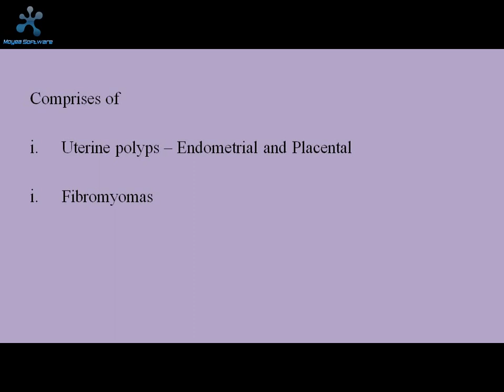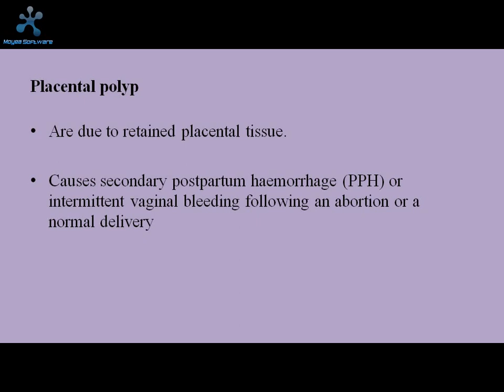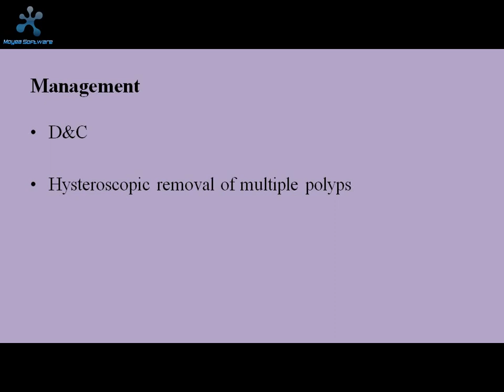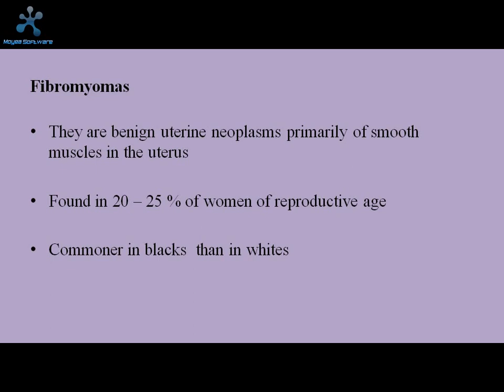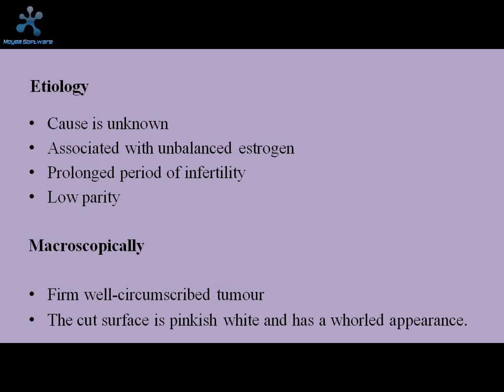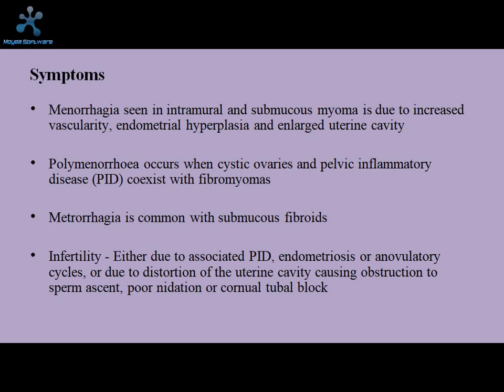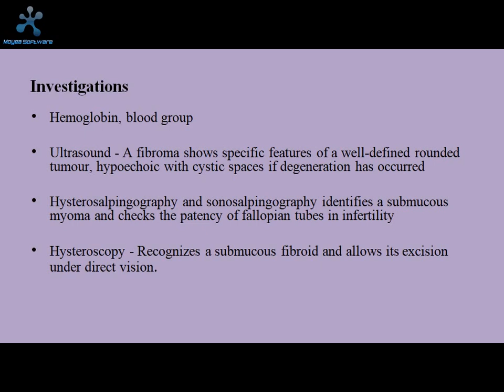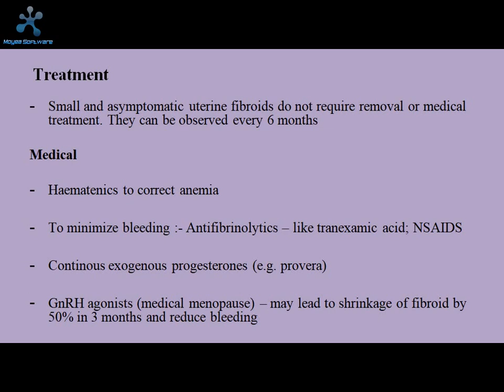Benign Lesions of the Uterus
Benign disease of the uterus is a common problem in gynecology. It includes adenomyosis, endometrial polyps and uterine fibroids.

Endometrial polyps usually present with unscheduled vaginal bleeding. Transvaginal Ultrasound, hysteroscopy and endometrial sampling all aid in diagnosis. Treatment involves excision under direct vision, using hysteroscopy.

Uterine fibroids may present with heavy menstrual bleeding, bulk-related symptoms and reproductive dysfunction.

Medical treatments are useful if menstrual upset is the primary symptom.

Hysterectomy remains a valuable option in some women, but has its drawbacks. Myomectomy remains controversial and uterine artery embolization is proving to be a promising uterine-sparing alternative.